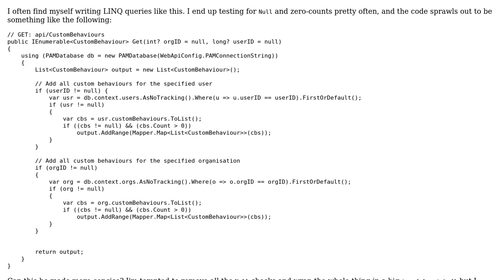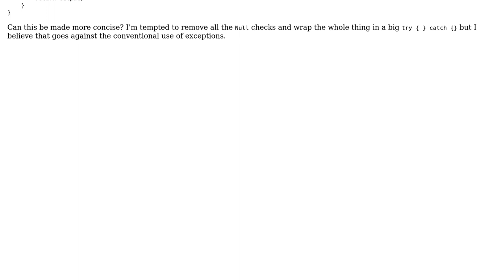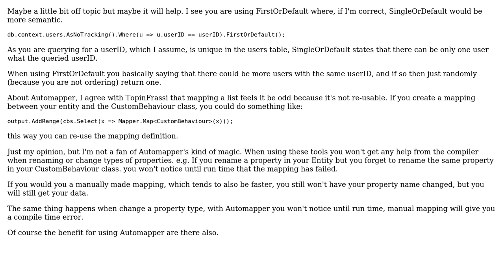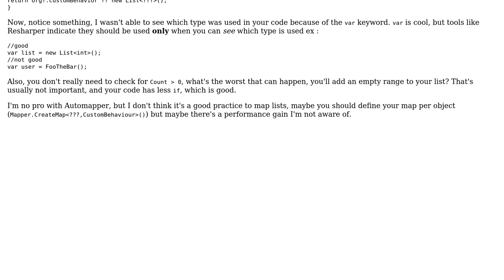Code Review: LINQ filtering query (2 Solutions!!)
Code Review: LINQ filtering query

With thanks & praise to God, and with thanks to the many people who have made this project possible! | Content (except music & images) licensed under CC BY-SA | Music | Images & others | With thanks to user Jamal user IEatBagels user Chris Ketelaar user Carlos P and the Stack Exchange Network Trademarks are property of their respective owners. You are responsible for your own actions.